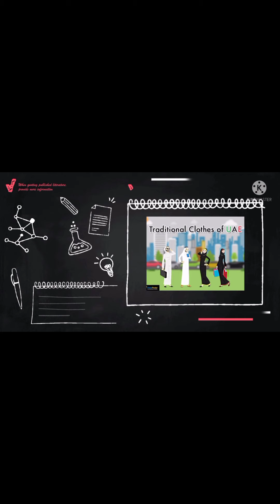GROUP 2 - United Arab Emirates and Russia (Purposive Communication)